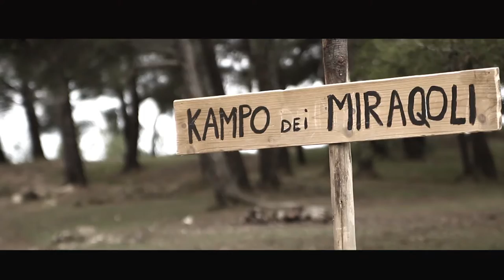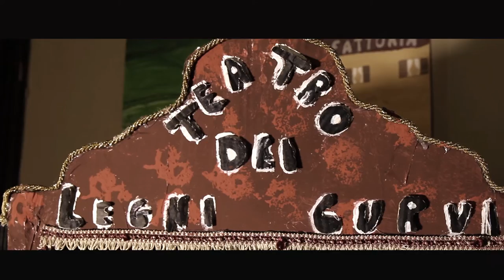Trailer Pinnocchio's movie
Trailer del lungometraggio Pinnocchio
Prodotto dal Centro diurno  per disabili intellettivi Anffas onlus Sanremo.
Nel pianeta che precede la vita terrena  un Dio Albero genera rami Dritti e rami Curvi.I Dritti saranno nella vita le persone definite Normali e quelli Curvi invece saranno i  Disabili.
Un mago da quattro soldi ottiene dal  Dio  un ramo curvo e rimasto scontento,  dopo averlo costruito in Uomo , lo abbandona.
Inizia cosi' per Pinnocchio un viaggio  magico e surreale in compagnia di stravaganti personaggi ...
Scritto e Diretto da Riccardo Di Gerlando
Musiche composte da Matteo Consoli
Eseguite da  Orchestra Popolare a Colori di  Genazzano
Cast : I ragazzi dell' Anffas , Patrizia Campanile, Mauro Gambino,Marco Natale, Chiara Paolino, Giancarlo Pidutti, Paola Giordano, Paoletta Giordano